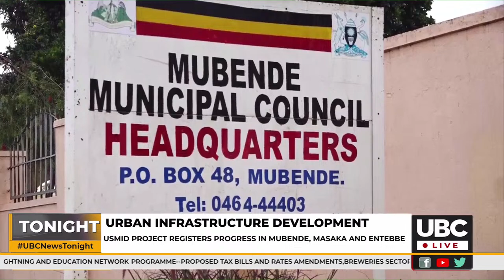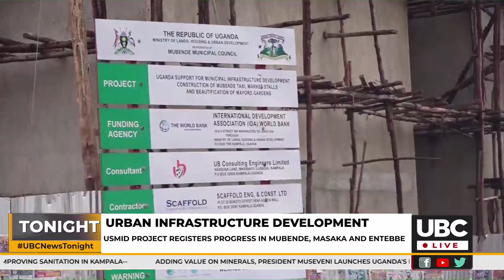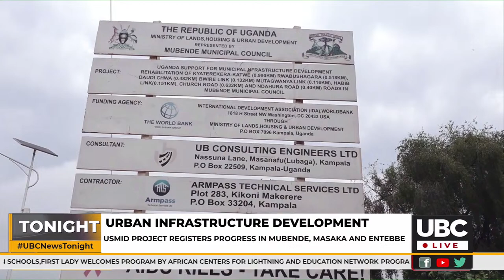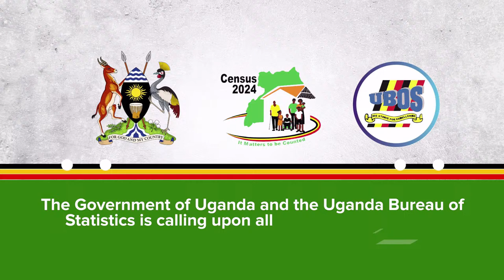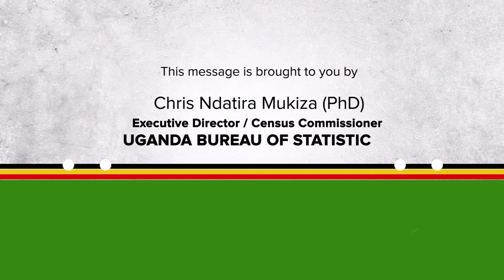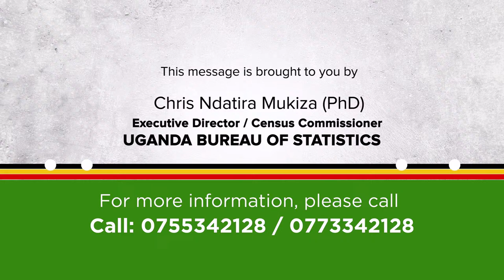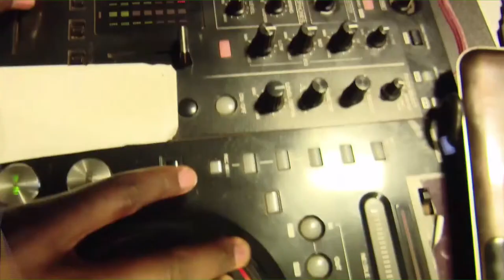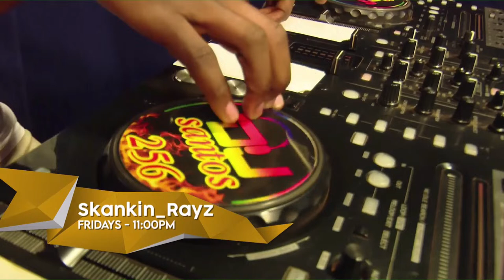LIVE: UBC NEWS TONIGHT | APRIL 12, 2024